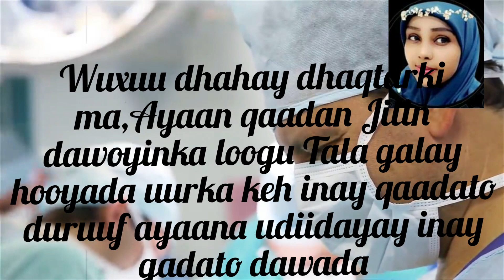SUBXANALLAH NAAG DHASHAY GABAREEY MAANYO SABABTANA LAGU SHEEGAY MID LAGA NAXAY (MUCJISO)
FADUMABARAANBUR AYAANGOBDOON ADNACHANNEL# FADUMABURAANBUR#AYAANGOBDOON#ADNACHANNEL#